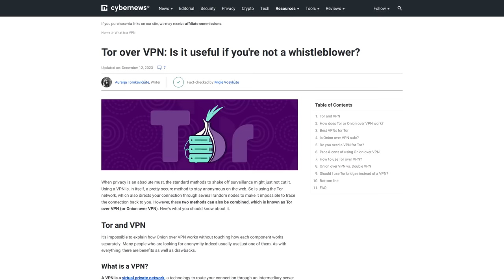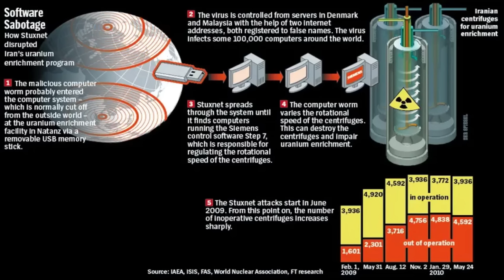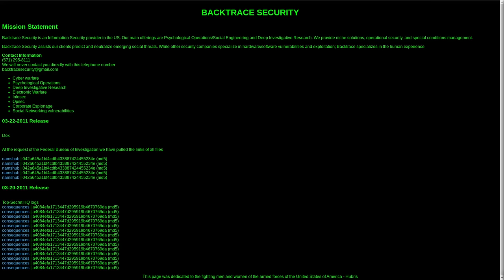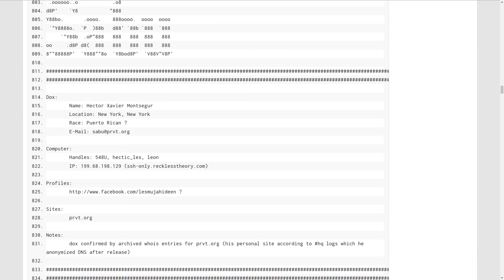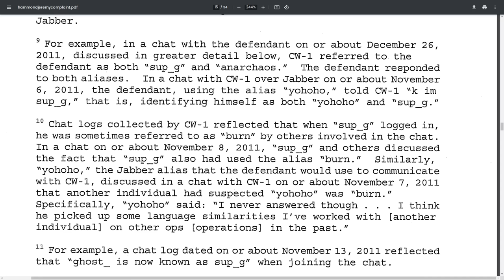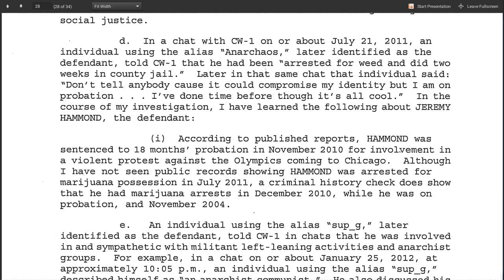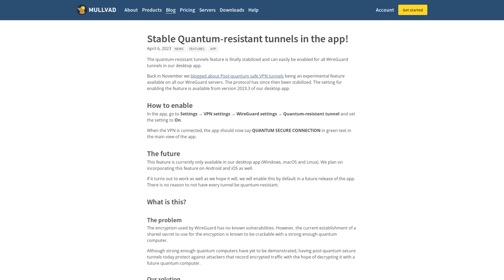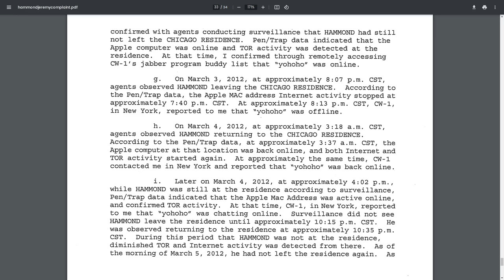How Tor Users Get Caught By Saying Too Much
In this video I discuss how Hackers using Tor get caught by divulging too many details about themselves and how they conduct their operations in chats.

Monero
45F2bNHVcRzXVBsvZ5giyvKGAgm6LFhMsjUUVPTEtdgJJ5SNyxzSNUmFSBR5qCCWLpjiUjYMkmZoX9b3cChNjvxR7kvh436

Bitcoin
3MMKHXPQrGHEsmdHaAGD59FWhKFGeUsAxV

Ethereum
0xeA4DA3F9BAb091Eb86921CA6E41712438f4E5079

Litecoin
MBfrxLJMuw26hbVi2MjCVDFkkExz8rYvUF